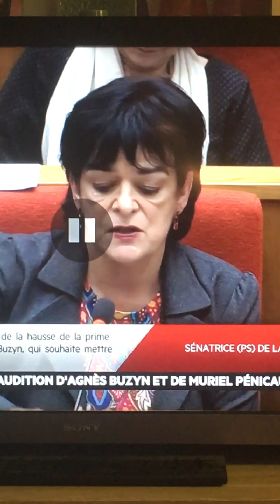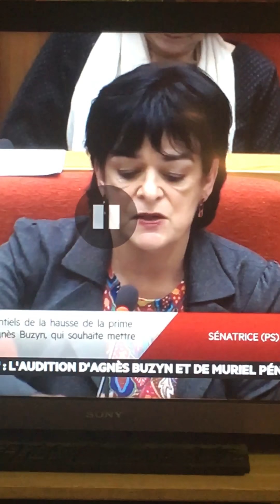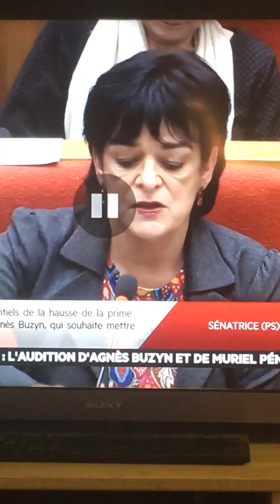Gilet jaune : comment faire virer les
Incroyable il ont rien dans la tête